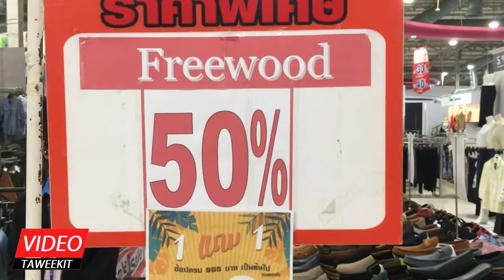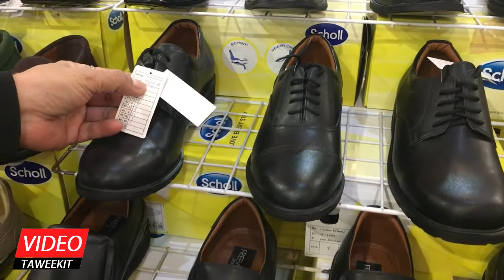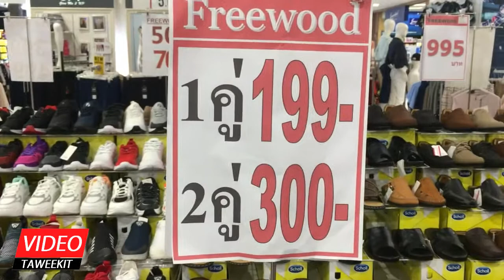Video Ep.106 รองเท้า Freewood ลดตะลึงราคา ถูกอย่างที่ไม่เคยปรากฎมาก่อน 24-07-64 l Taweekit Video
รองเท้า Freewood ลดตะลึงราคา ถูกอย่างที่ไม่เคยปรากฎมาก่อน 24-07-64